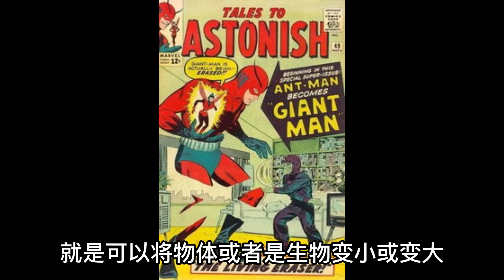初代蟻人完全體，復仇者聯盟創始人，黃蜂戰士和蟻人的創造者，皮姆.漢克 Ant-Man Marvel Hank Pym,The Avengers,Pym Particles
初代蟻人 皮姆漢克 因為從小天資聰慧 對生物學物理學天文學有著濃厚的興趣 長大後發現震驚世界的皮姆粒子 從此走向人生巔峰
The first generation of Ant-Man, Pym Hank, was gifted and intelligent since he was a child, and had a strong interest in biology, physics, and astronomy. When he grew up, he discovered the Pym particle that shocked the world, and he has since reached the pinnacle of his life.